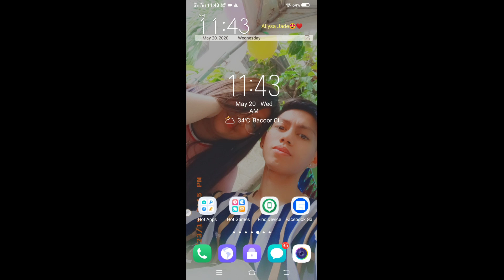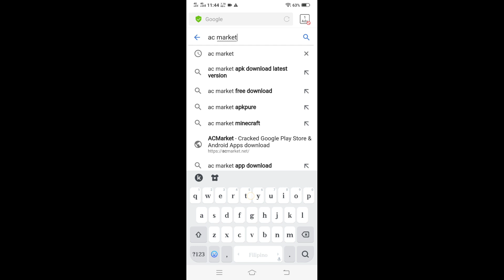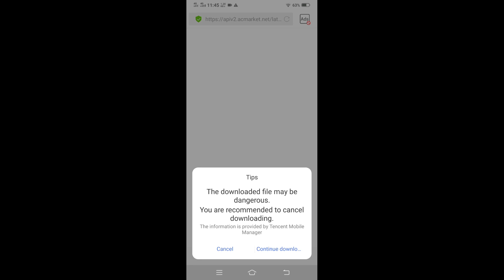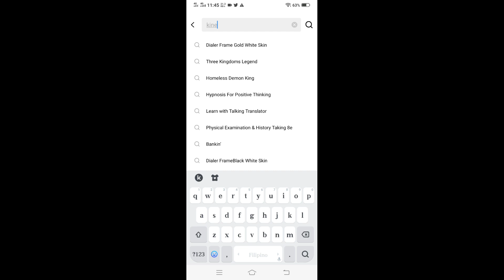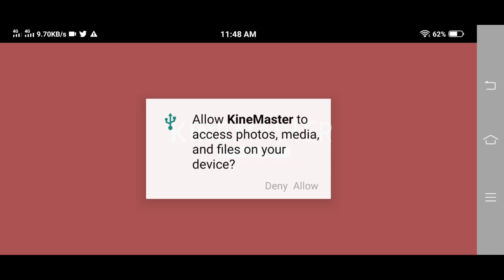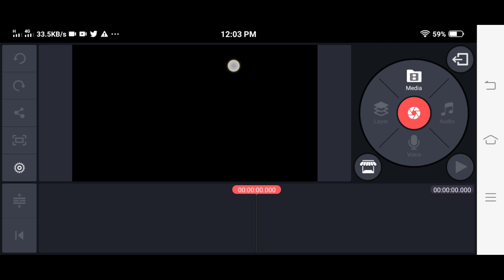Paano nga ba alisin ang watermark sa kinemaster?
Dito guys tuturuan ko kayo pano alisin ang watermark sa kinemaster ng walang bayad. tapusin niyo lang panunuod guys ng malaman niyo kung pano.